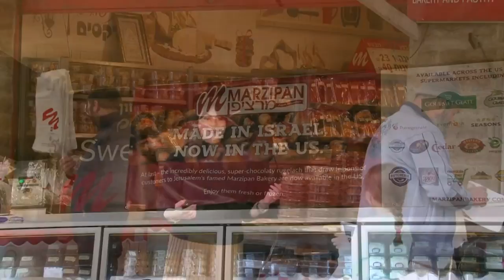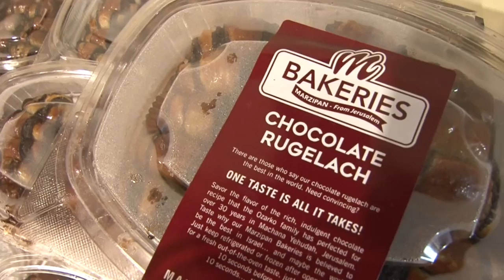Marzipan Promo Video